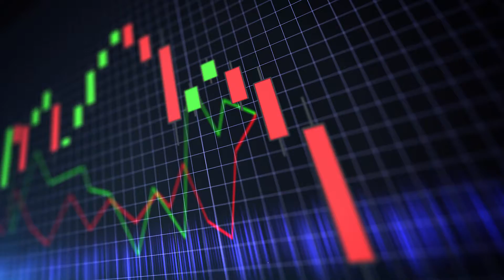Overconfidence and Hindsight Bias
Have you ever felt like you were on an investing hot streak? Was it you or was it luck? Join us as we talk more about how overconfidence and hindsight bias can be detrimental to your wealth. To learn more about investment services at FineMark,

The information contained herein is intended for educational purposes only, and should not be construed as investment, legal, insurance or tax advice or a recommendation for any security, investment strategy, or offer for trust or investment services. The views expressed are not intended to predict or depict performance of any specific investment and should not be construed as investment advice for which an investment professional should be consulted. These opinions may not fit to your financial status or risk and return preferences. Investment recommendations may change, and readers are urged to check with their advisor before making any investment decisions. The appropriateness of an investment or strategy and changes to an investment portfolio will depend on an investor’s circumstances, investment goals, risk tolerance, investing time horizon, tax situation and other relevant factors. Past performance is not indicative of future results. All investments involve some degree of risk that the investor must be prepared to bear, including the potential for the loss of the principal invested. The material is in summary form and should not be relied upon as being complete. Stated information is derived from proprietary and non-proprietary sources that have not been independently verified for accuracy and or completeness. All Information, forward-looking statements, and opinions contained herein are current as of the date appearing in this material only and are subject to change without notice.